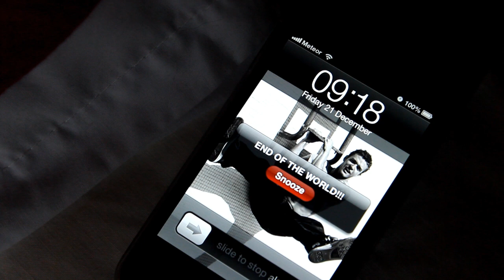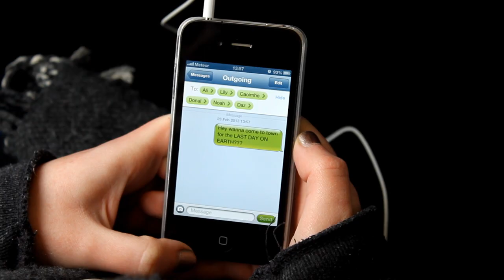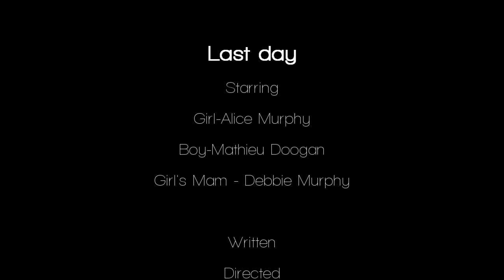Last Day - A short film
Short film we made for our Transition Year year project. Written, directed, filmed, edited and produced by Sadhbh and Ali.